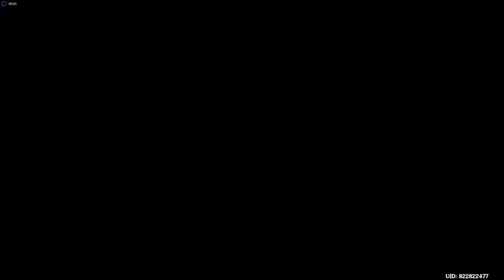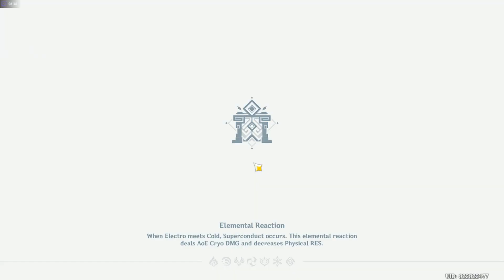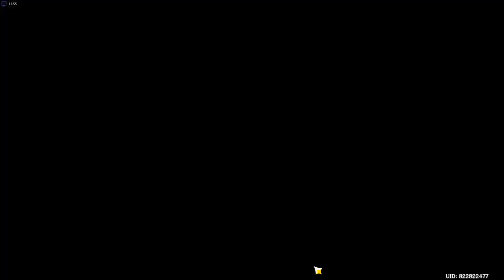2.7 Genshin Impact Spiral Abyss Run - Phase 2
Did it quickly this time around
0:00 Setup
0:45 Floor 9
9:00 Floor 10
14:35 Floor 11
22:00 Floor 12
32:00 Character Builds